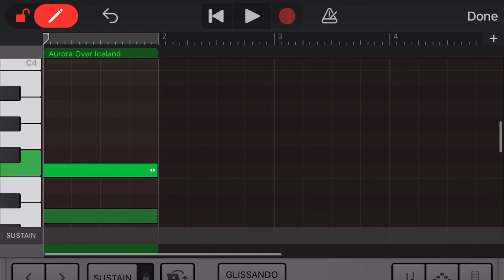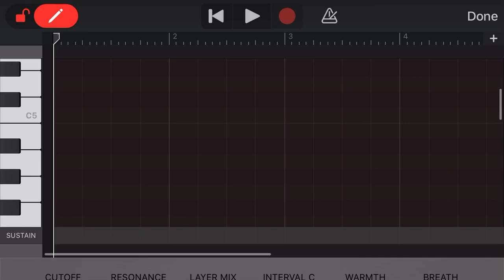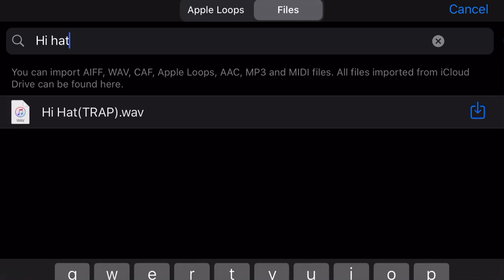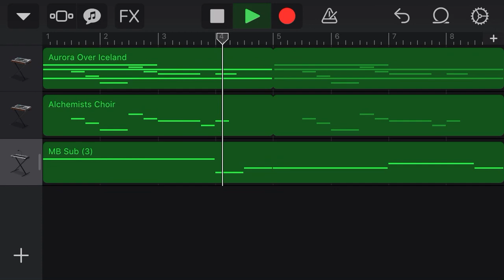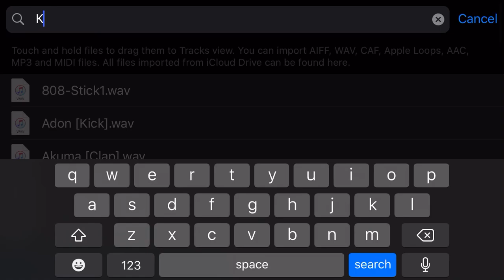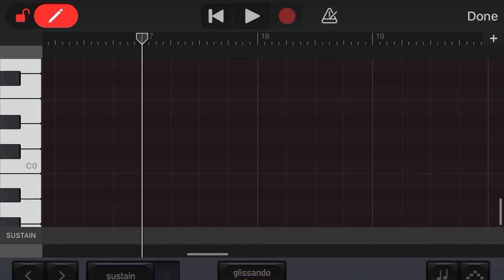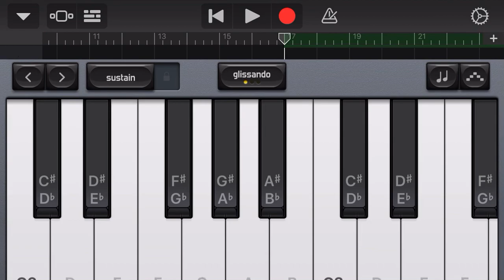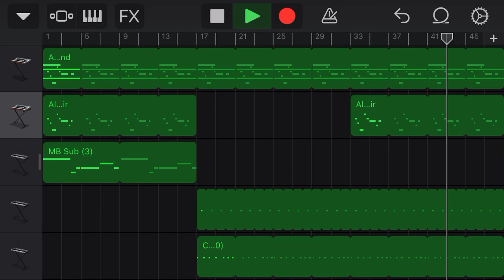How to make Demons & Angels by ABoogieWitDaHoodie (feat. Juice WRLD) on GarageBand iOS